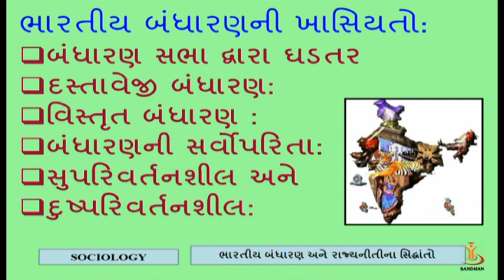ભારતીય બંધારણ અને રાજ્યનીતીના સિદ્ધાંતો 1